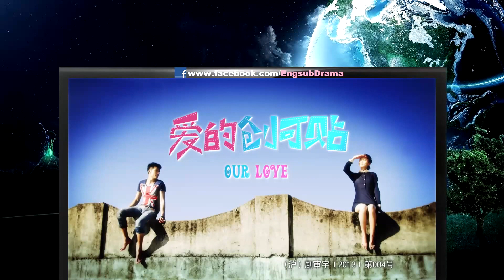Our Love ep 4 (Engsub)